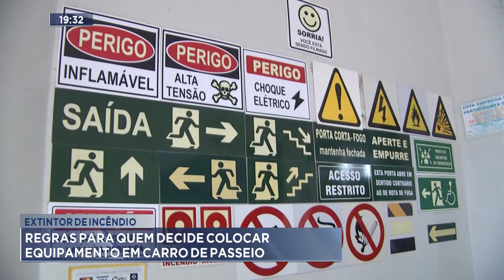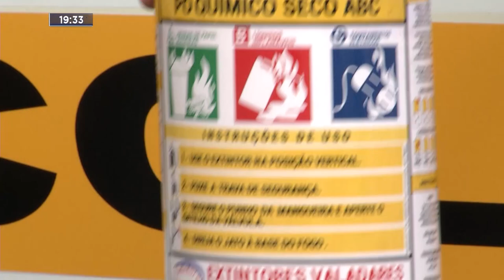Extintor de Incêndio: Regras para quem Decide Colocar Equipamento em Carro de Passeio.